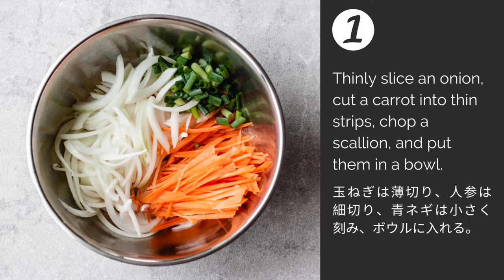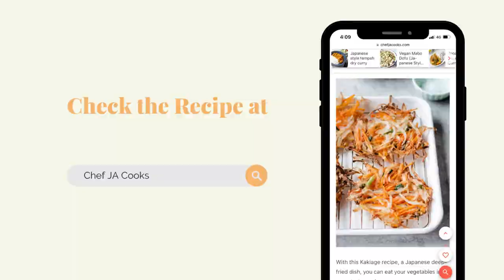Easy Kakiage (Japanese Vegetable Fritters) | シンプルでサクサクなかき揚げ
If you love vegetables, these Kakiage (Vegetable Fritters) will be your new favorite! They're crispy and so easy. I'm sure you'll love them!

いつもベタッとなるかき揚げがもうイヤっ、という方におすすめかき揚げレシピ！薄づきの衣でサクッ、カリッな食感に感動します！